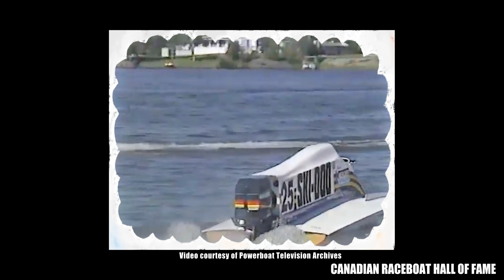The Race Boaters - Episode 3 - Everitt Racing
Harry Wilson interviews Tammy Everitt and her father, Larry Everitt.